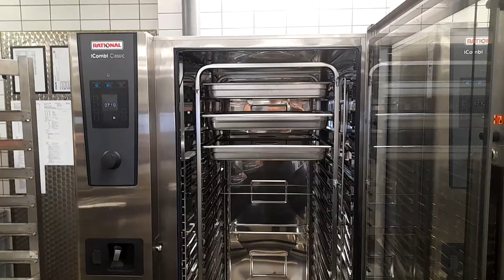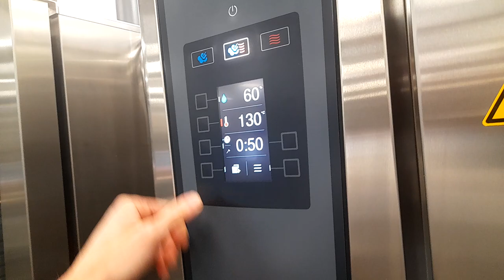Кулинарные будни повара​-1